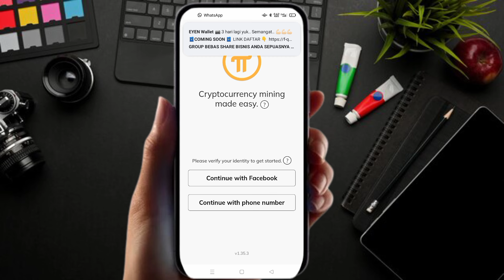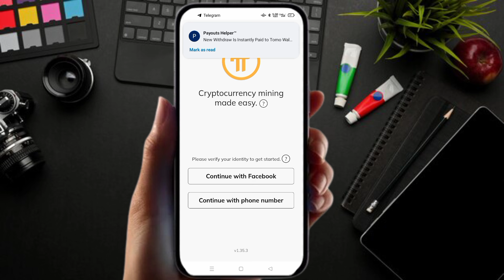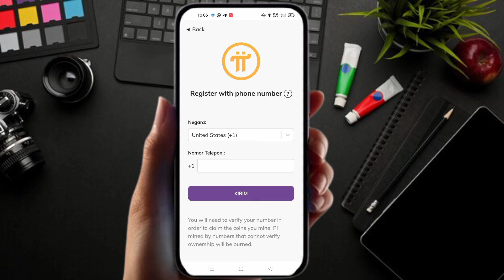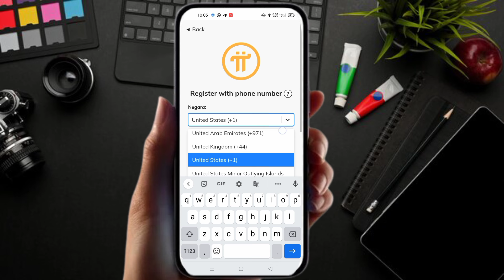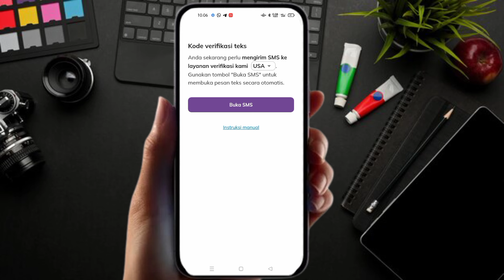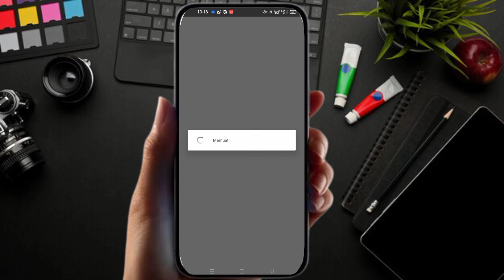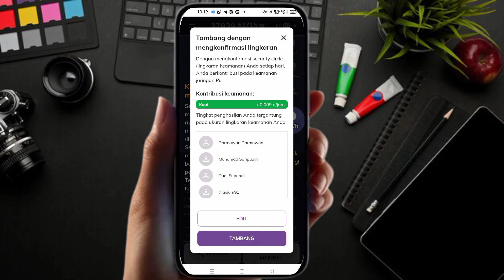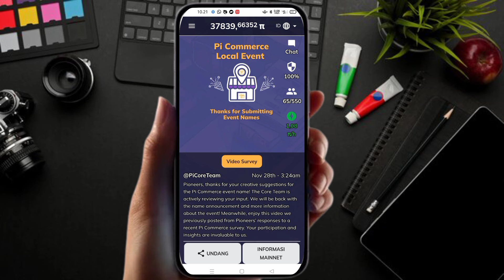Pi network terbaru hari ini|CARA LOGIN PI NETWORK TANPA KATA SANDI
Hallo.. Pioneers...mining 4 tahun tapi lupa kata sandi pi network?tenang meskipun kalian ganti ganti hp tetap bisa login kok di pi network,cara nya gampang banget yuk simak videonya sampai selesai agar tidak gagal paham oke.

CODE INVITE
TORITORICHANNEL

SEMOGA BERMANFAAT DAN SALAM PETIR